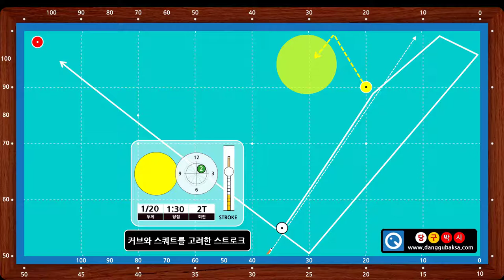옆돌리기 7-1 (얇게 치는 방법) - 쓰리쿠션 당구 레슨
* 옆돌리기 7-1 (얇은 두께로 치는 옆돌리기 요령)